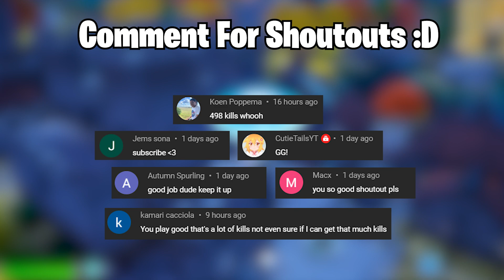134 Elimination Solo vs Squads WINS Full Gameplay (Fortnite Chapter 4 Season 2)!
134 Elimination Solo vs Squads WINS Full Gameplay (Fortnite Chapter 4 Season 2)!
Use Code Fortssius in the itemshop to support me!

High Elimination Solo vs Squads WINS Full Gameplay (Fortnite Chapter 4 Season 2)!
125 Elimination Solo vs Squads Wins Full Gameplay (Fortnite Chapter 4 Season 2)
(Building) 39 Elimination Solo vs Squads Win Fortnite Chapter 4 (Full Gameplay Season 2)
75 Elimination Solo Squads Gameplay "Zero Build" Wins (Fortnite Chapter 4)
High Elimination Solo Arena Win Gameplay (Keyboard & Mouse) | Fortnite Chapter 4 Season 2
47 Elimination Solo Squads Win Aggressive Full Gameplay (Fortnite Chapter 4)
55 Elimination Solo Squads Gameplay "Building Only" Win (Fortnite Chapter 4)
40 Elimination Solo vs Squads Win Full Gameplay (Fortnite Chapter 4)